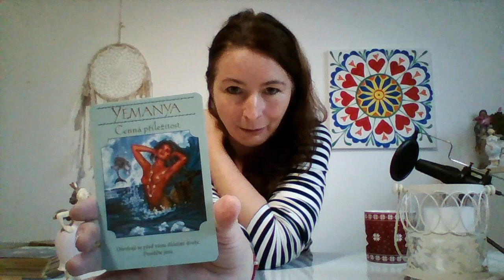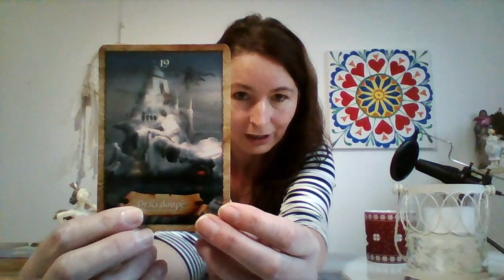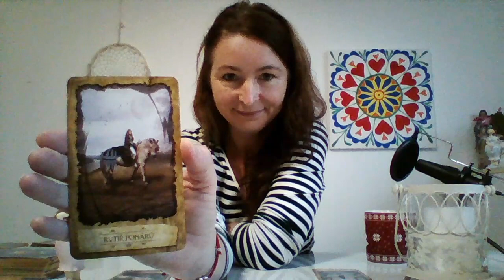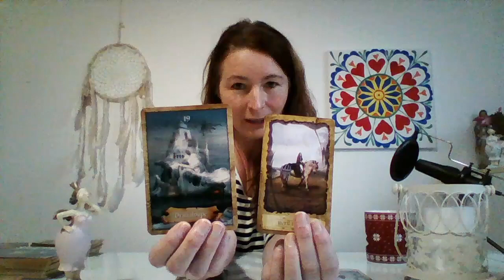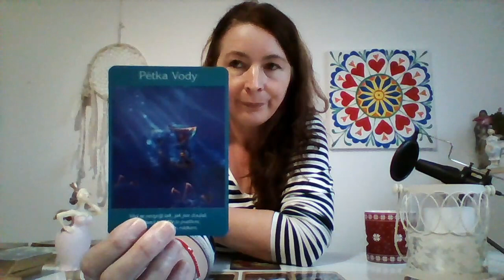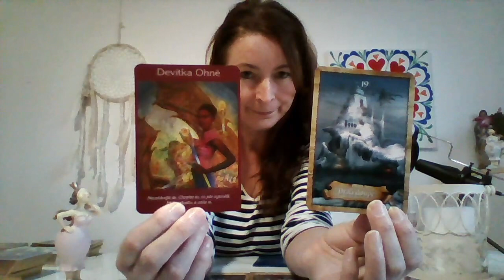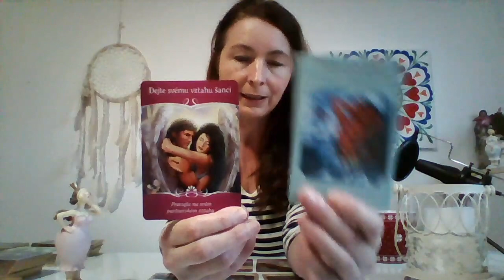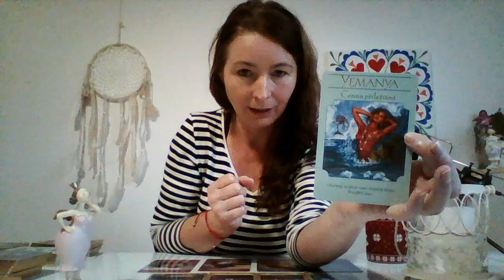Beran: Výklad karet: Předpověď na rok 2021 - 8. díl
Připomínám, že ačkoli se jedná o výklad pro konkrétní znamení zvířetníku, stále se jedná o všeobecný výklad a nemusí tedy rezonovat se všemi zrozenci daného znamení. Pro ucelenější obrázek se zkuste podívat také na výklad pro znamení, ve kterém máte Ascendent či Lunu.

Pokud budete mít zájem o osobní výklad s možností podívat se na jakoukoli oblast vašeho života, která vás aktuálně zajímá, můžete mne kontaktovat na emailu .

Přeji vám hodně štěstí, zdraví, lásky a spokojenosti nejen do příštího roku.

S láskou Kestrel